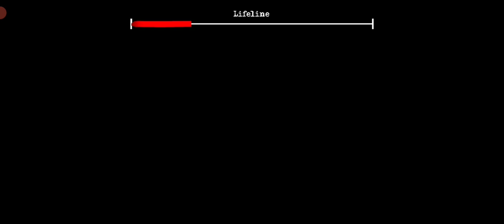the Twins door Escape🤐 #2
dk dost